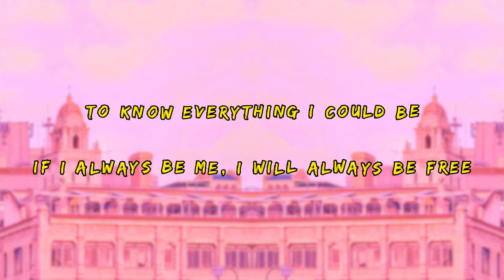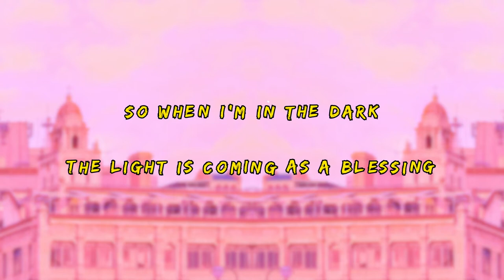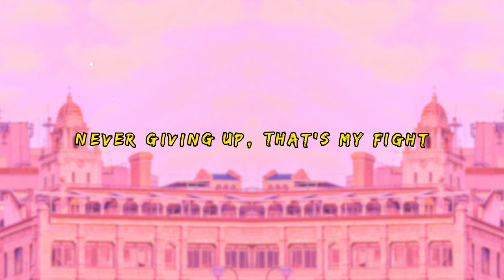Zach Diamond - The Light (Lyrics)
👉 Song: Zach Diamond - The Light (Lyrics)

👇 Lyrics:

[Hook: Zach Diamond]
I've been through lot in my life
Never giving up, that's my fight
Now I'm looking at the highlights
Had to work in the dark to find the light (Alright)
Had to work in the dark to find the light

[Verse 1: Zach Diamond]
I was 16 when I had the vision
Believed in myself and my intuition
To know everything I could be
If I always be me, I will always be free
I was on the scene
Chasing dreams in my life
Looking back at every single thing I sacrificed
Madе for this life
Had to work to make it right
Had to work in the dark just so I could see thе light (Woo)

[Verse 2: Zach Diamond]
Pressure makes diamonds
I'm diamond
Persevere through it all
10 years of grinding
Making it manage
Taking advantage
Never was given
And never was handed
Knowing I gotta be Patient to have it
Knowing I gotta be making it happen
This wasn't luck
It was planned, it was destined
They hate when I'm confident
But what were you expecting?
I know that success
Is the product of rejection
So when I'm in the dark
The light is coming as a blessing

[Bridge: Zach Diamond]
The darkest hour is before the dawn
The light is guiding you all along
Darkness becomes light
The darkness becomes light

🌹 Support Zach Diamond

❤ Support me

The New Wave promotes and features alternative Hip Hop & Rap songs with lyrics so everyone can sing along! Subgenres include underground, pop, chill, wave, melodic, emotional, hype, sad, emo, slow hiphop & rap and more!

Featuring artists such as yxngxr1, Iann Dior, Juice WRLD, Lil Peep, Powfu, Guardin, 2KBABY, 24kGoldn, Oliver Tree, Tommy Ice, POORSTACY, The Kid LAROI, ilyTOMMY, Zzz. and many more of your favorite established, up-and-coming and underground rap artists!

"Alternative music for the people."